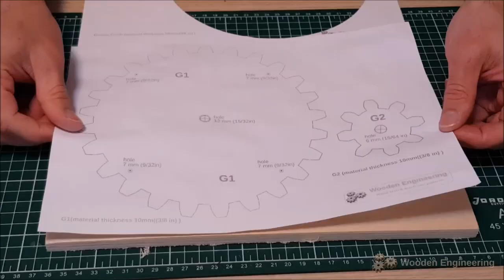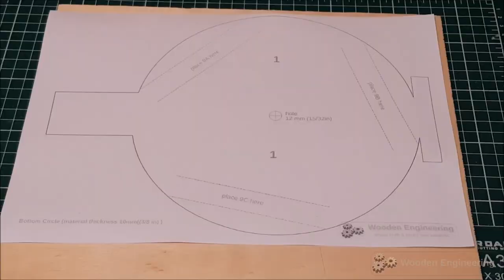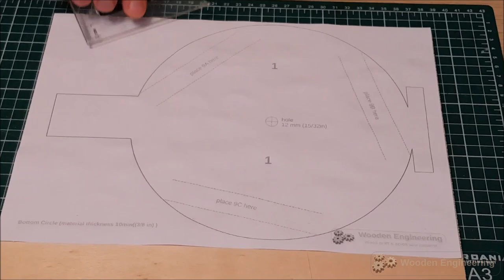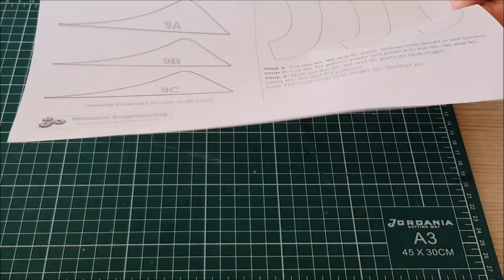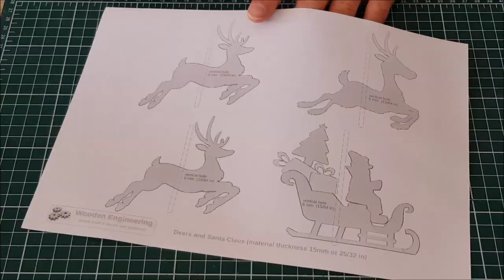Wooden Santa Claus and Deers Carousel Plans Christmas Carousel DIY pdf Template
Wooden Santa Claus and Deers Carousel toy working manually by turning the handwheel gear. This wooden Christmas carousel is made of 2 wooden gears, moving by up and down three deers, one Santa Claus and christmas tree and gift boxes. With the Wooden Carousel DIY pdf plans you will be able to make your own christmas carousel toy and christmas tree decor. By watching this video you will get diy christmas decor.
If you want to make this wooden christmas carousel yourself you can buy the pdf plans here:

What you will get watching this video?
- Learn how to make a wooden christmas carousel and diy wooden christmas tree.
- By watching this video you will get the idea how to make wooden gears for wooden christmas carousel toy.
- And you can have idea about how to make wooden carousel deers and Santa Claus.
- Using my wooden christmas carousel DIY pdf plans you will make a carousel toy for your kids and make them happy.